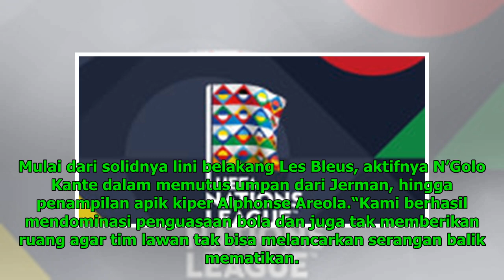Pemain-pemain Jerman Kecewa karena Gagal Menang atas Prancis